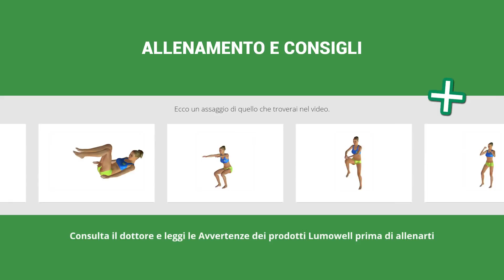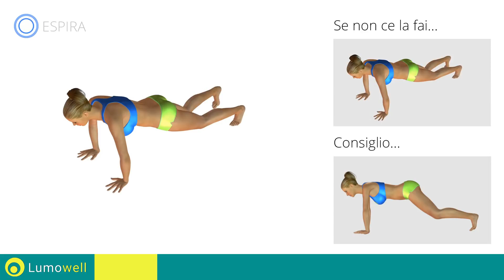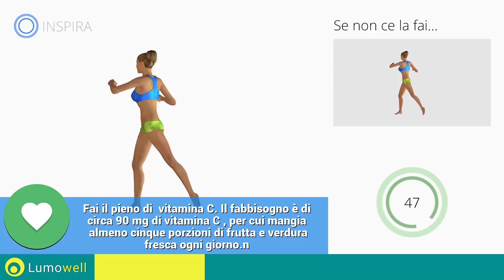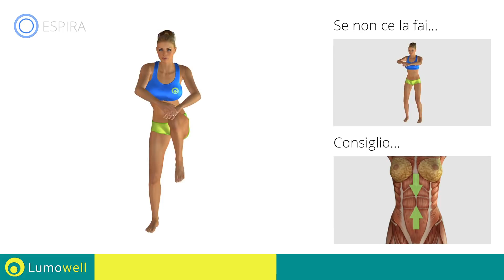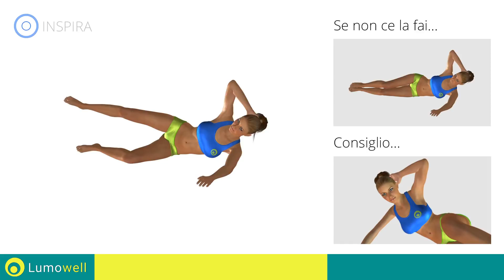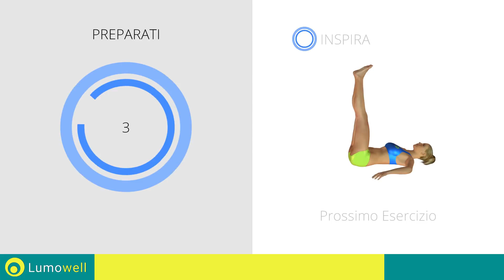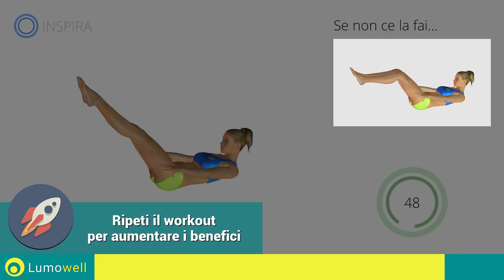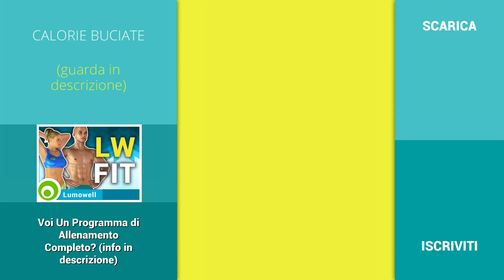Allenamento Per Perdere Grasso Addominale: Esercizi Per Un Ventre Piatto Ed Una Vita Sottile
Allenamento brucia grasso che è stato progettato per eliminare la pancia e tornare in forma. Prova questi esercizi efficaci  e divertenti se desideri perdere peso e accelerare il tuo metabolismo.